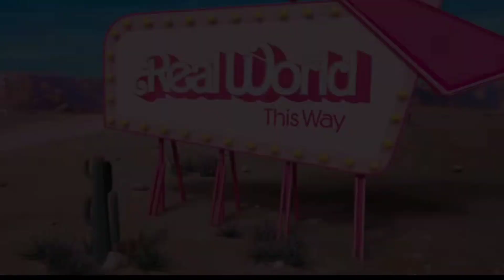Barbie has a dangerous message. It depicts men as SAVAGE BRUTES.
Lavender tries to explain the plot of barbiemovie to the fellas in this spoilerreview. She tries to get the guys to see the movie was about the real world's perspective and influence on the toys, not Barbie and Ken's relationship, after Sherm asks "What Ken's purpose is if he's not Barbie's boyfriend?" Fresh believes that the movie portrayed men as SAVAGE BRUTES after seeing Ken and Barbie make it to the real world and Barbie gets randomly grouped by a stranger. Fresh states "MEN don't do that." Lavender refutes saying, "That's his reality." Tune in to see the other potentially dangerous messages now.